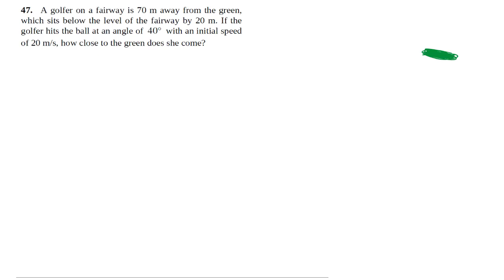4-47 projectile motion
Worked solution of problems from OpenStax University Physics Vol 1